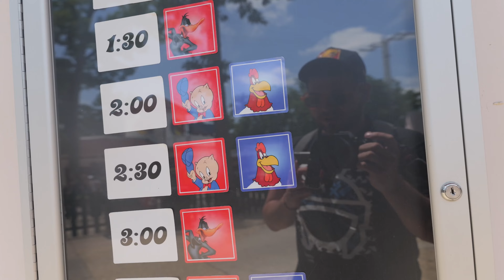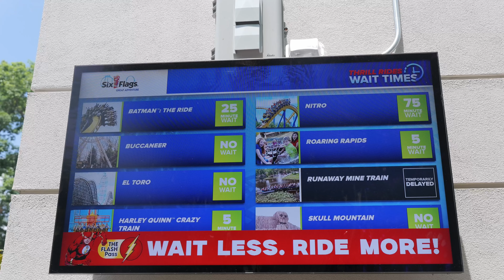What's the Park Looking Like In June? | Six Flags Great Adventure 2024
We're back at Six Flags Great Adventure and we're seeing what progress has been made at the park! I had not visited since Memorial Weekend and to be honest, not much as honestly changed outside of Flash Vertical Velocity track work looking near completion and ready for testing. The park must have directed all their priorities towards getting this done as work on other attractions seems to have come to a crawl. They also recently opened the Safari Resort but I have not seen much of that anywhere online.

Nitro, Batman the Ride, Jersey Devil, Medusa and Kingda Ka were running as usual. Superman and Green Lantern had longer queues than usual. El Toro has been up and down lately for some reason. There's no entertainment on the weekends, just the Looney Tunes although I've heard some new things are coming like the dance party in July and a "not quite a parade" parade.

This video was recorded on June 19th, 2024

Gear:
Panasonic S5IIX